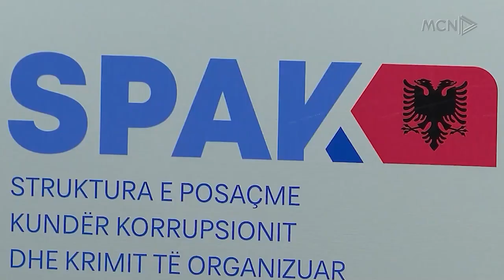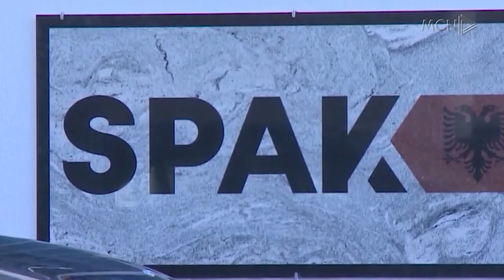“Shikoni xhepat tuaj”/ Akuzat për korrupsion, Berisha mesazh diplomatëve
Pak ditë para se Gjykata e Posaçme të vendosë për ndryshimin e masës së sigurisë për Sali Beishën, ky i fundit iu drejtua me një mesazh ndërkombëtarëve. Para këshillit kombëtar të Rithemelimit Berisha tha se ata që akuzojnë për korrupsion, fillimisht duhet të shohin xhepat e tyre.